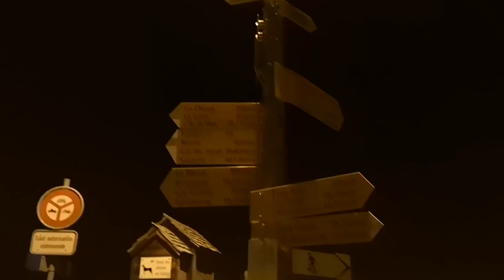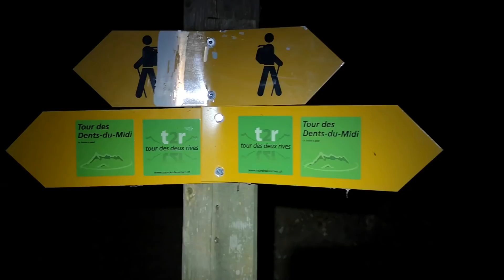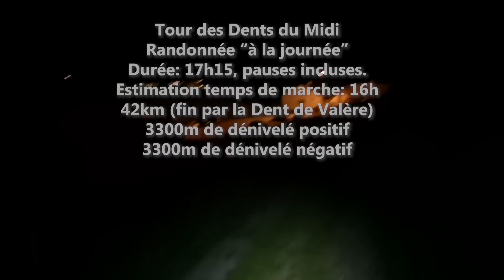TOUR DES DENTS DU MIDI EN 1 JOUR / RANDONNÉE SOUTENUE / 3300 D+ et D- / 17h / 42 KM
J'ai tenté une randonnée inédite en difficulté pour moi: réaliser le Tour des Dents du Midi en une seule journée. Suivez-moi dans ce défi personnel et découvrez ce magnifique tracé.
Vidéo tournée avec le matériel suivant/ done with:

Captation vidéo:
- Huawei p20 pro